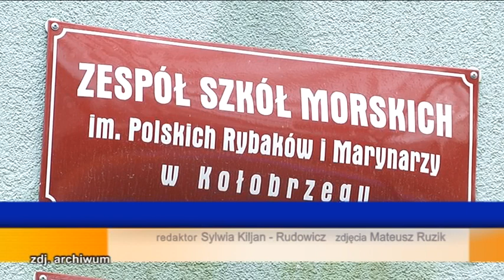KOLEJNA MODERNIZACJA W ZSM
Już w najbliższym czasie Zespół Szkół Morskich przejdzie kolejna modernizację. Tym razem remontu doczeka się wejście do budynku internatu i cała nawierzchnia przed nim.